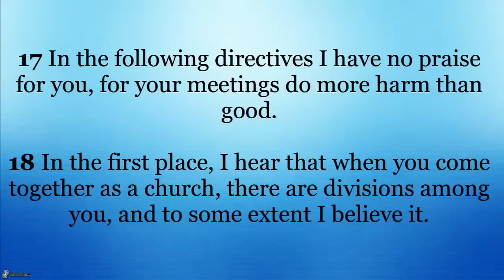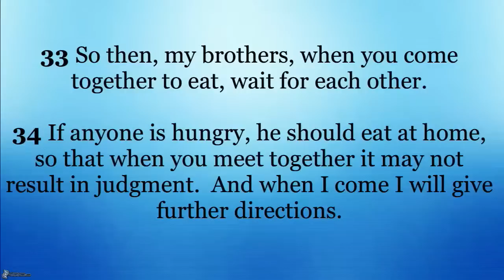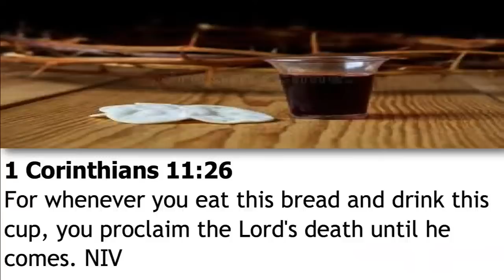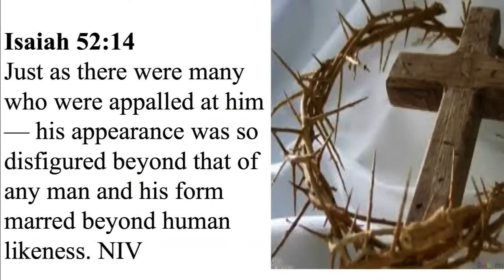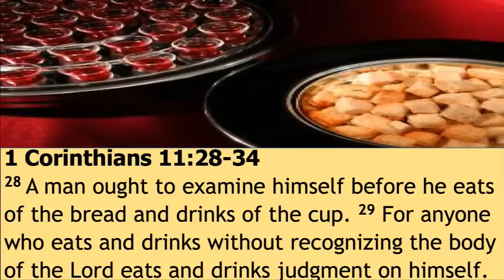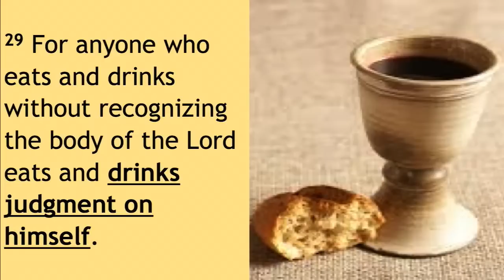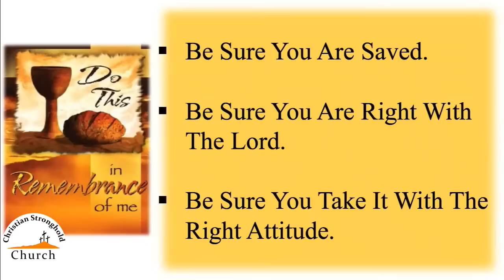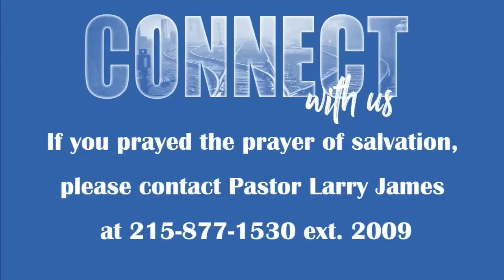S.M.W.S. 7/5/2020: “What Is The Communion Service?” - Senior Pastor, Dr. Willie Richardson